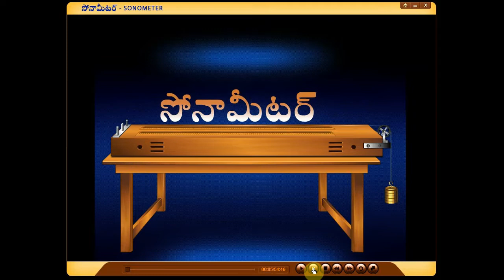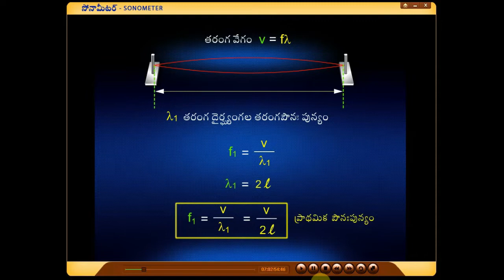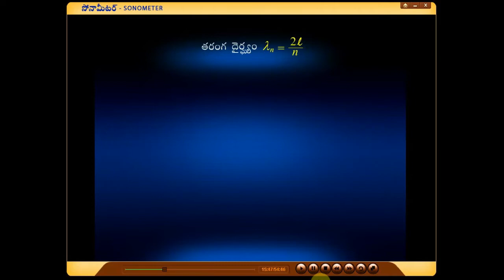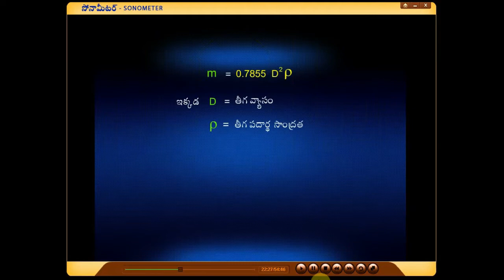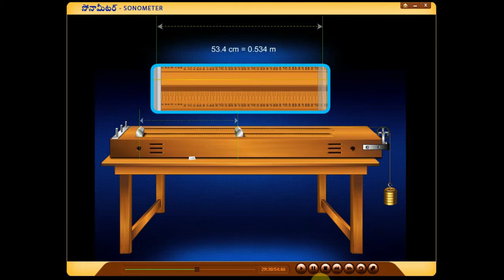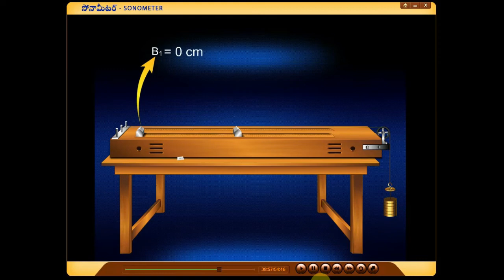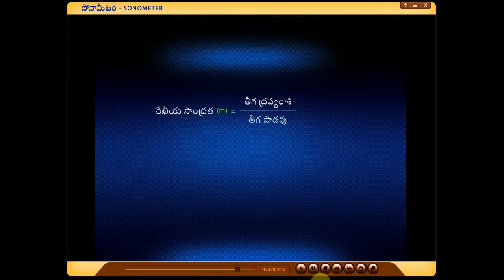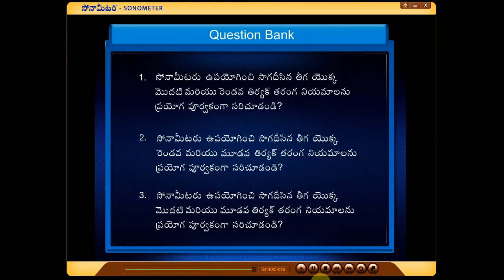Sonometer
Verification of laws of vibrating strings